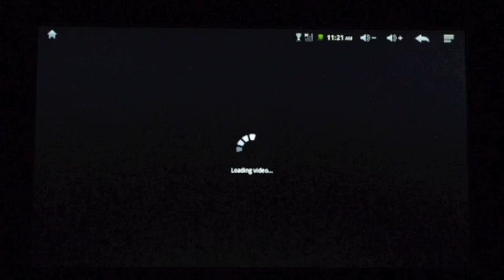Archos Arnova 10 720P test RingHK.com